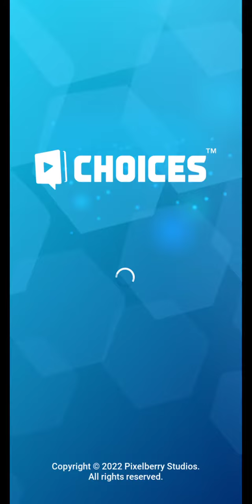WHY DO WE NEED TO SPEND DIAMOND FOR THAT! CHOICES: SLOW BURN : CHAPTER 3: PLAU CHOICES: